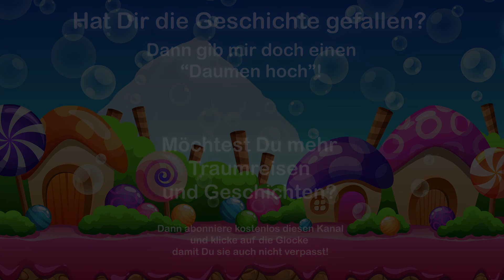Kinder-Traumreise: Die Hummel und der Zuckerberg; Fantasiereise u. Gute-Nacht-Geschichte f. Kinder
Eine Ich-Stärkende Kinder Traumreise.

Die Hummel und der Zuckerberg:
Träume Dich in ein Wunderland. Die rosa Hummel nimmt Dich mit!

Eine Fantasiereise für zwischendurch oder als schöne Gute-Nacht-Geschichte, als Einschlafgeschichte / Kindergeschichte zum Einschlafen und zur Kindermeditation.

Grafik lizensiert bei Adobe Stocks
Editiert von Joe Ehrhardt

Speziell für Kinder
Kinder Traumreise kurz / Gutenachtgeschichte / Visualisierung / Entspannung